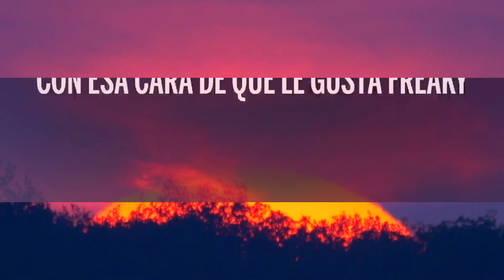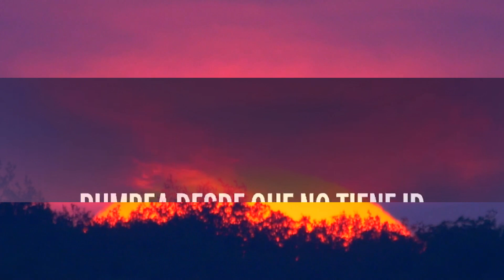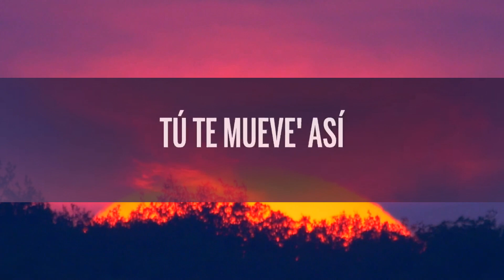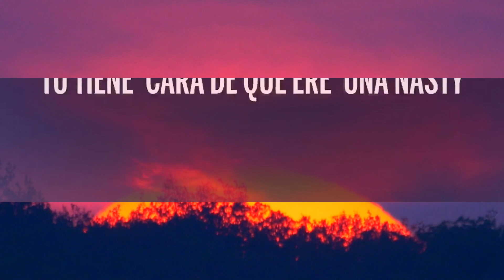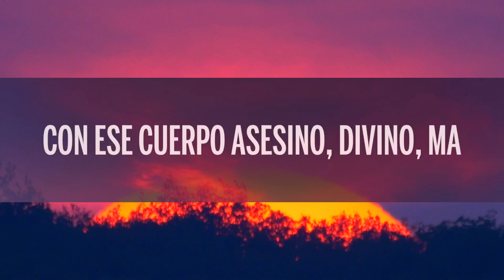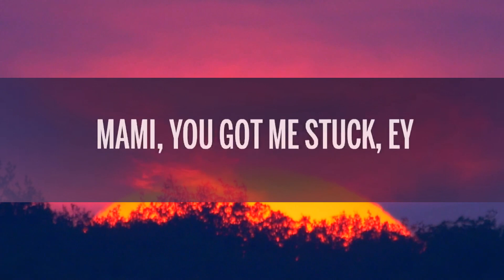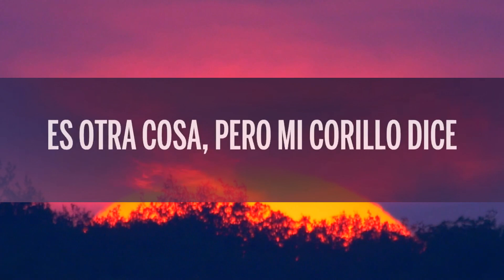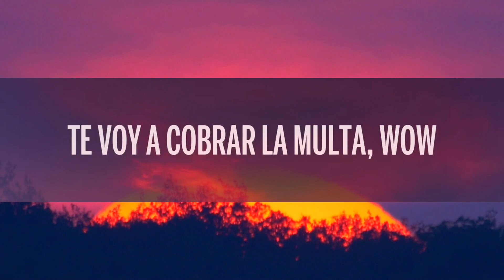Feid, Young Miko - Classy 101 (Letra/Lyrics) | 1 Hour Version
🎵 Feid, Young Miko - Classy 101 (Letra/Lyrics)

🎤 Lyrics: Feid, Young Miko - Classy 101

[Intro: Young Miko]
To' los día' te imagino
Cómo te debe' ver sin ese Valentino
Con ese cuerpo asesino, divino, ma
Que yo esté pensándote para mí es normal
To' lo que tiene' a mí me gusta
Vamo' a comerno', baby, aunque no sea formal
Y si nos envolvemo', no me asusta
[Coro: Young Miko & Feid]
Tú tiene' cara de que te gusta freaky, nasty, nada 'e lo romantic
Tú te ves cara, bitchy, classy, en cuatro fantastic, más que problematic
Tú tocándote, yo loca por entrar, tú sabe' lo que me gusta
Sigue cucándome, que yo no vo'a fantasmear, te voy a cobrar la multa (Yeah)

Tú ere' una bandi con cuerpo de Barbie, yeah
Rumbea desde que no tiene ID
Se pone mis Oakley, se sube la faldi, yeah
Es otra cosa, pero mi corillo dice que es peligrosa

[Pre-Coro: Feid]
No le pongo frenos, esas nalga' me las baja hasta el suelo
She say "fuck that", no le gusta lo normal, to' es extremo
Yo sé que no es nada formal, pero dame el "okey", though
Very welcome
Esta noche vo'a hacerte to' lo que dije por texto, yeah

[Coro: Feid & Young Miko]
Tú te ves cara, bitchy, classy, en cuatro fantastic, dizque problematic
Tú tocándote, yo loco por entrar, tú sabe' lo que me gusta
Sigue cucándome, que yo no vo'a fantasmear, te voy a cobrar la multa, wow (Brr)

Mami, esto e' un arresto
Te vo'a cobrar esa miradita con impuesto' (Mmm)
Saca las esposa', baby, yo me presto
Tú tiene' cara de que ere' una nasty doll debajo de los cobele' (Yeah)
Woh, ninguna se compara, mami, ese culo es game over (Ey)
Bubble butt, oh my God
Tú te mueve' así, mami, you got me stuck, ey (Yeah)
Peligrosa, pero I'm fallin' in yêu

[Pre-Coro: Young Miko]
No la freno si esas nalga' me las baja hasta el suelo
Si se me trepa encima me mata sin bala'

Con esa cara de que le gusta freaky, nasty, nada 'e lo romantic
Tú tocándote, yo